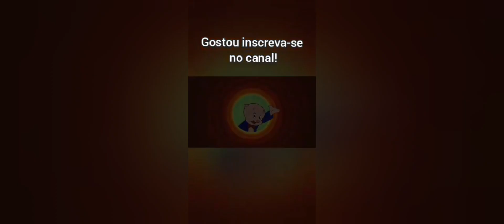As Heresias do Mundo Gospel #08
Pó de ouro e prata!
Anjos trazendo pedras do céu!